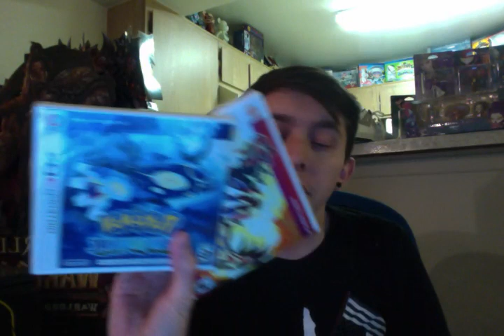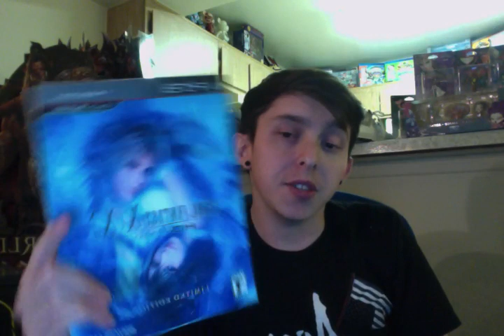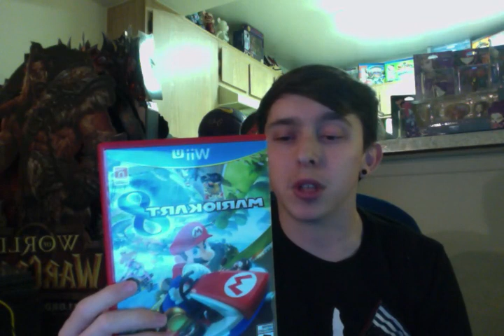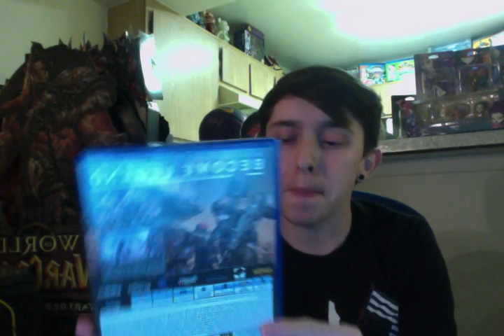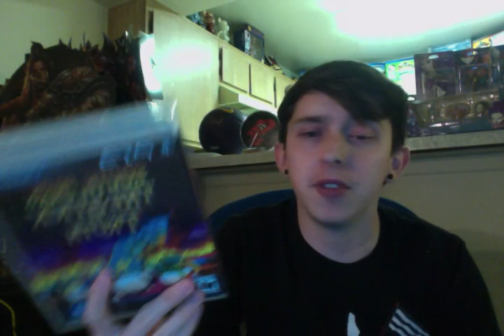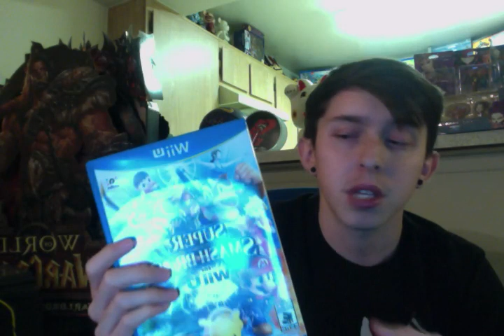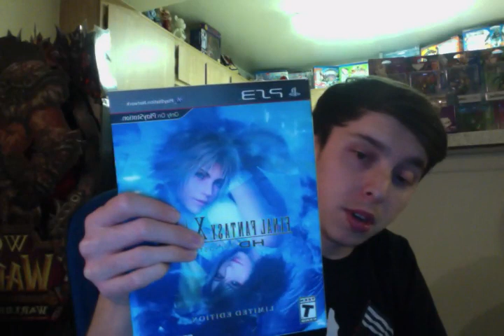Franalations Top 10 Video Games Of 2014